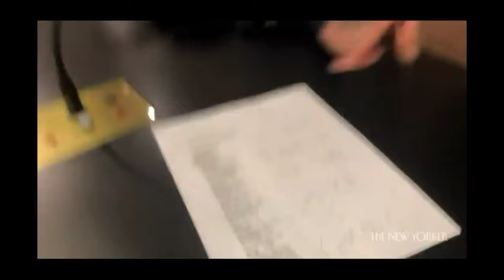Jake Angeli - The Q-Anon Shaman(Clips of him yelling and is this guy ok?😂)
I have a lot to comment about this vid but I'm sure viewers would say what I'm thinking sooo...🤷😂